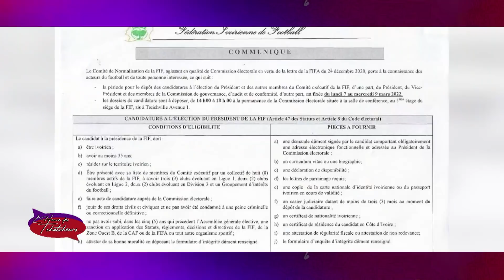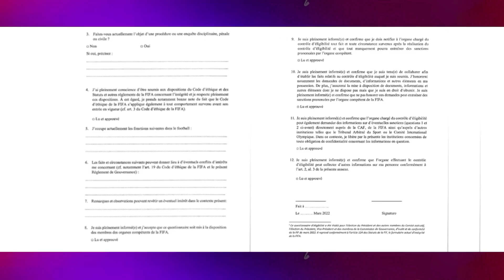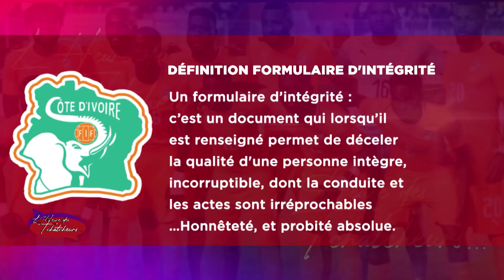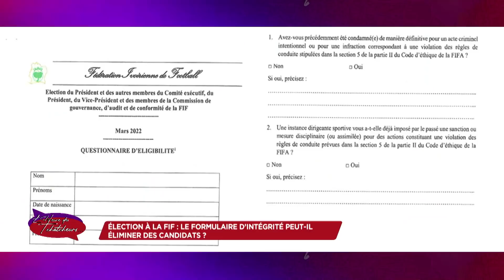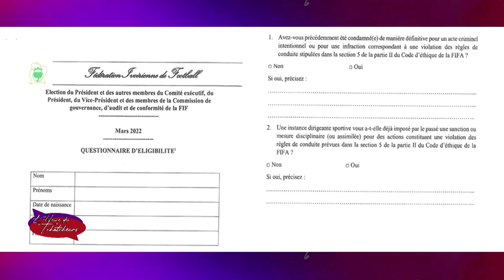L'heure des Tchatcheurs du 13 avril | Le formulaire d'intégrité peut-il éliminer des candidats ?